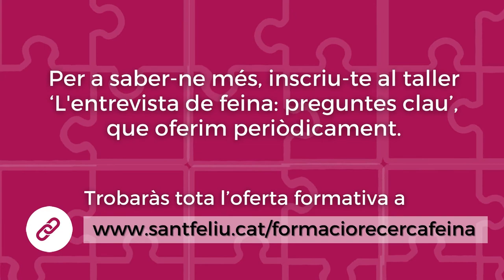3 Consells sobre l'entrevista de feina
L'entrevista de feina és un dels moments més importants del procés de selecció. El Servei Local d'Ocupació de Sant Feliu et presenta 3 consells per a prepara-la.